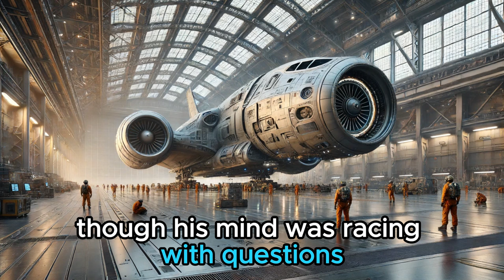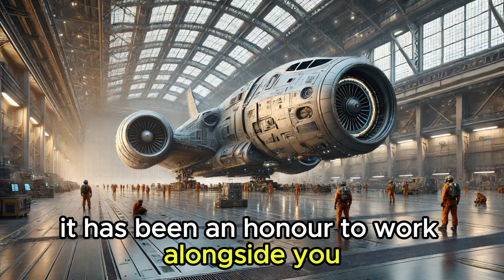How Can Humans Fix Ships So Fast?" - Curious Alien | Best HFY Stories